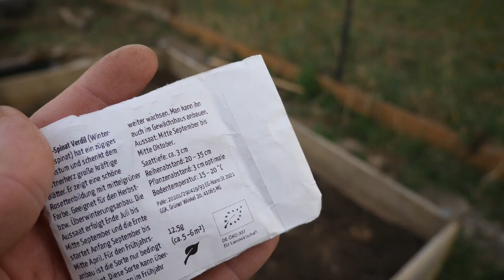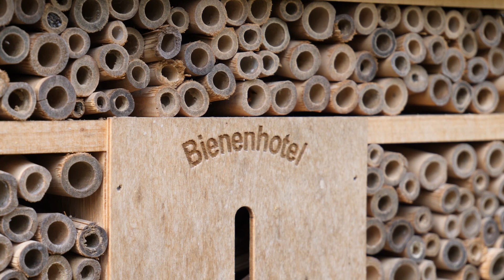Gartenarbeit März | Aussaat im Hochbeet, Unkraut entfernen, Blüten und Bienen beobachten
►Gartenarbeit im März 2022 Gemüsegarten mit Hochbeeten. Radieschen aussäen. Klappt der Anbau in Mischkultur mit Knoblauch? Frühjahrsdüngung Knoblauch, Unkraut entfernen, Beete vorbereiten, Aussaat von Spinat. Das Frühjahr bzw. Frühling hat einiges an Gartenaufgaben zu bieten. Selbstversorgung bedeutet vielfältig zu verschiedenen Zeitpunkten ernten zu können. Daher sind Wildbienen für uns unverzichtbar, neben Nisthilfen/Insektenhotels haben wir ein vielfältiges Blühangebot im Garten. Mehr dazu im Video :)◄

Werbung
Hier gibt es die UniErd Gartengeräte:

*** Wenn ihr über diesen Link einkauft, kriege ich etwas Provision und ihr zahlt das Gleiche.

Durch diesen Link könnt ihr mich bei eurem nächsten Amazon Einkauf unterstützen

Wenn ihr Fragen habt, schreibt sie einfach in die Kommentare :)

Dan Henig - Wrong

Bilder:

Ich